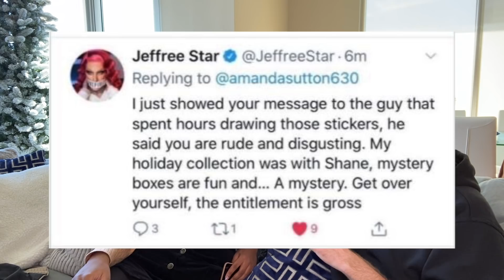Jeffree Star Mystery Box & Shane Dawson DRAMA!